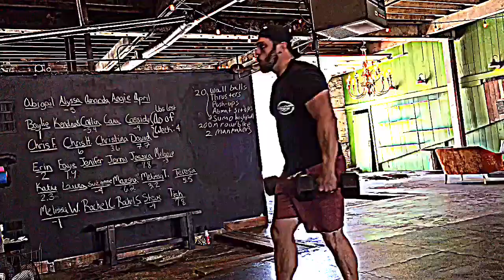Bodybuilding arm workout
Here's a great routine I do for arms.
Freighthousefitness.com